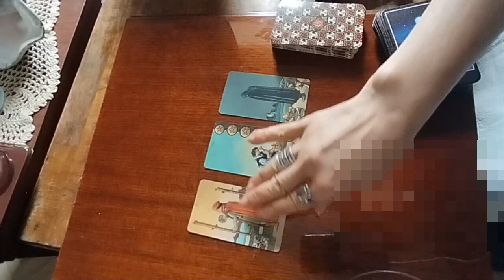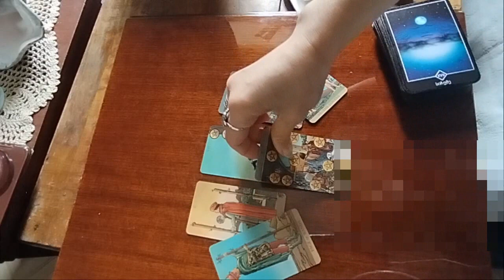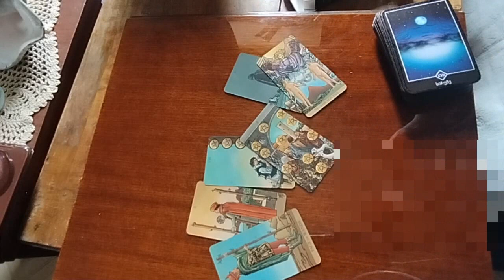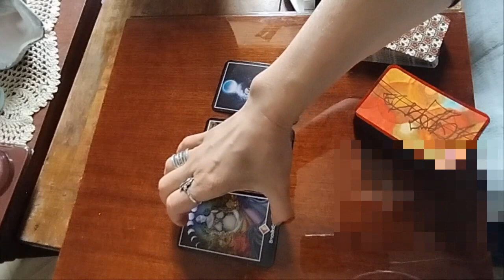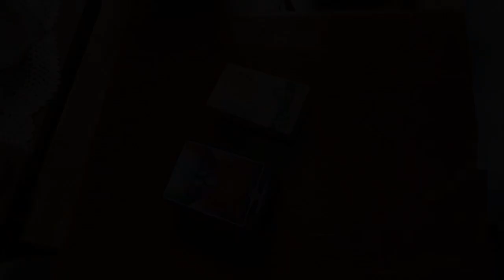დღის სამი არკანი/ოშო ძენ ტარო და კლასიკური ტარო😘💒🌟🌟🌟